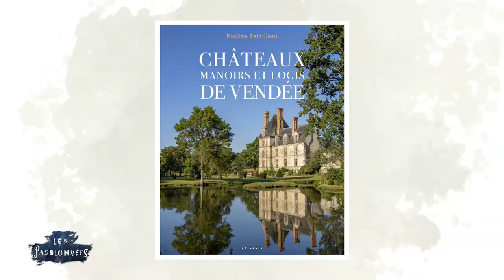Les passionnés - Le patrimoine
Sensible au patrimoine depuis son en enfance,
Pauline Retailleau a fait de sa passion un métier.
Elle travaille sur la recherche et la sauvegarde du patrimoine et elle a à cœur de le mettre en valeur